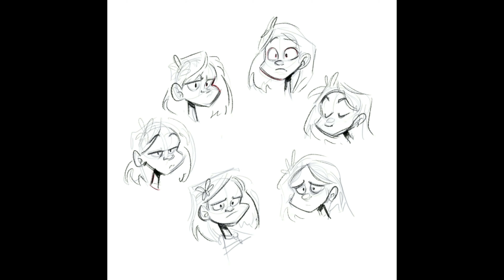DRAWING - Fanart//CORALINE - Timelapse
Coraline is a novel by Neil Gaimen - and she's one of my all time favorite characters. Coraline Jones is not my character, I simply drew my version of her.

USING | Apple Ipad and Procreate